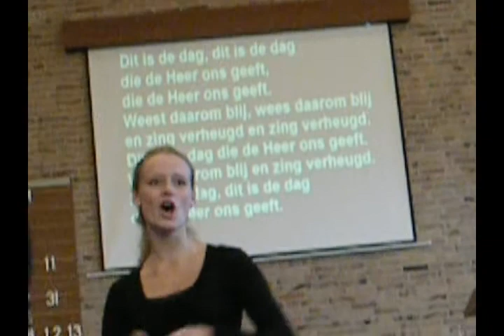Joy Dit is de dag